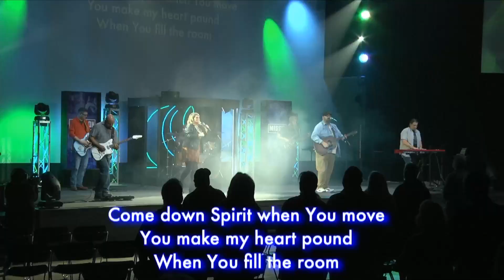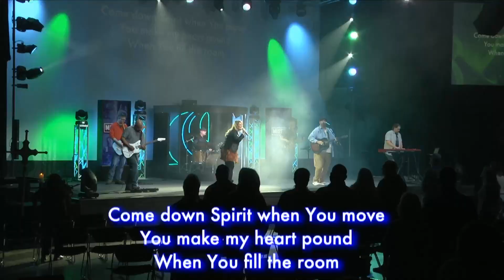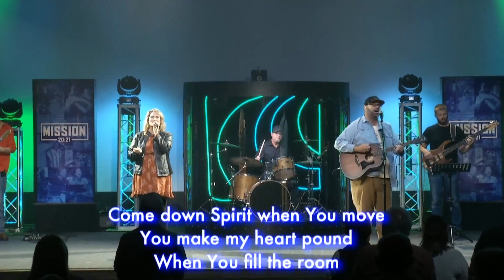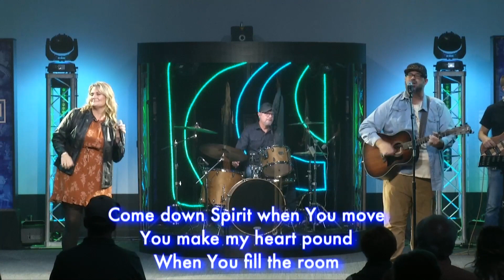Rest on Us (Featuring Brooks Clary)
Rest on Us performed by Brooks Clary and the Christ Church Worship Team

Song and Lyrics by Brandon Lake, Elyssa Smith, Harvest Bashta, and Jonathan Jay

Come join us in worship!  Join us online at 8:30am, 9:50am, or 11:15am on Sunday or throughout the week